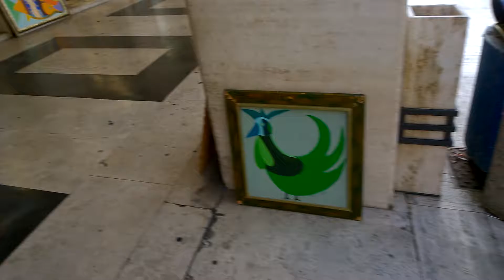sabato 6 mattina novembre 2015 1710